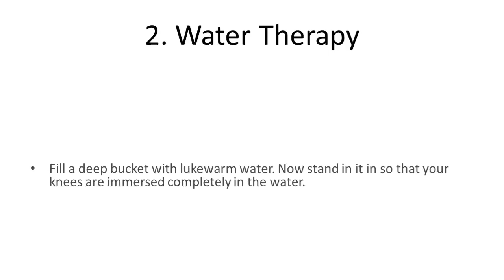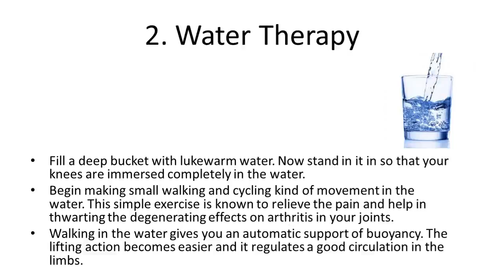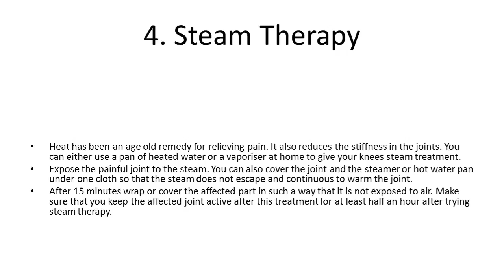Top 7 Home Remedies For Arthritis Knee Pain Natural Home Remedy for Joint Pain mp4